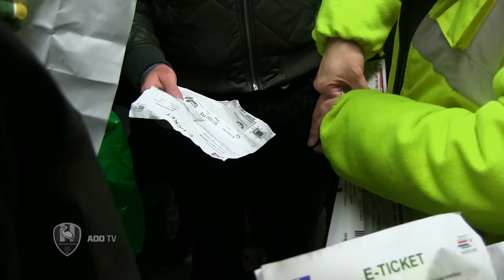ADO TV aflevering 24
In deze aflevering van ADO TV: Een voorbeschouwing op de wedstrijd tegen PEC Zwolle, een interview met Dennis van der Heijden, supporters fietsen voor ALS en een profiel van de trainer van de ADO Vrouwen, Alex Scholte.